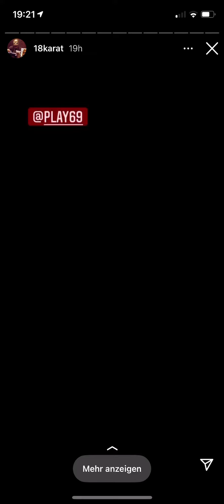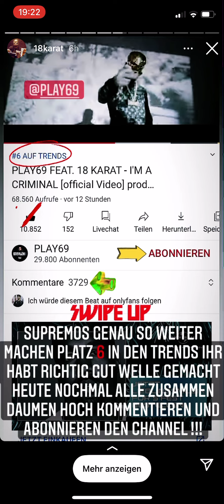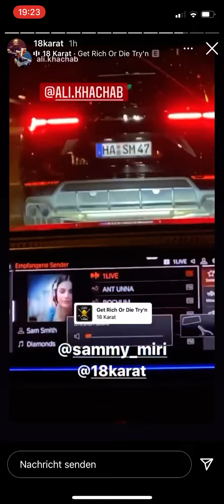18 Karat Instastory 11.12.20